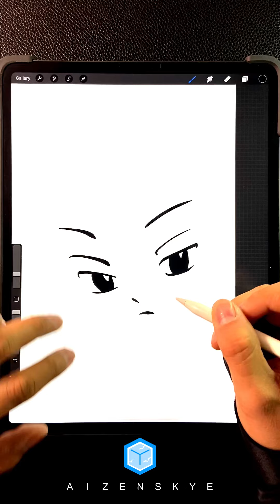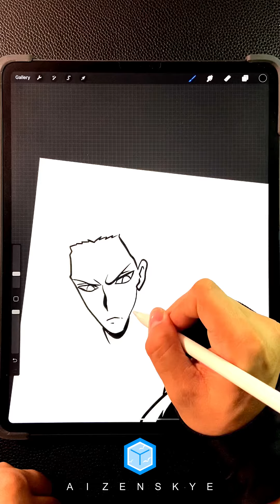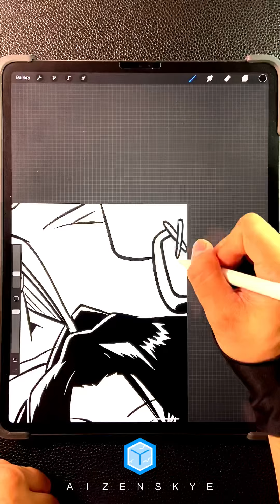ANIME LINEART SERIES | AMIDAMARU X ASAKURA - SHAMAN KING